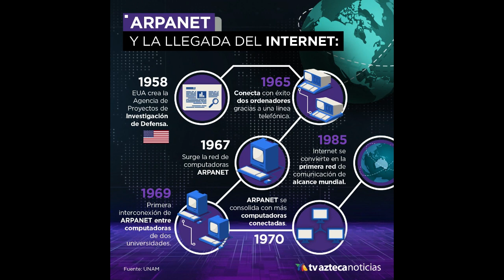Historia: Origen de Internet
Breve semblanza sobre el origen de internet. Cheers.